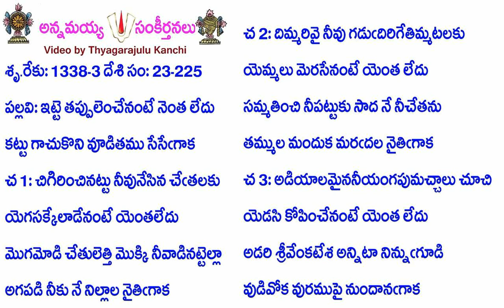Book23-Song225-11110-ఇట్టె తప్పులెంచేనంటే నెంత లేదు-iṭṭe tappulen̄cēnaṇṭē nenta lēdu